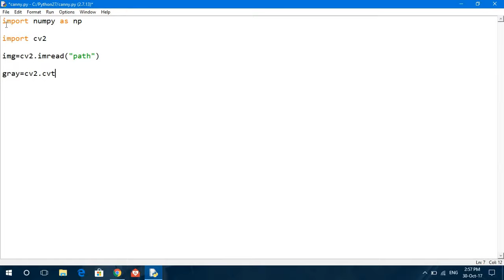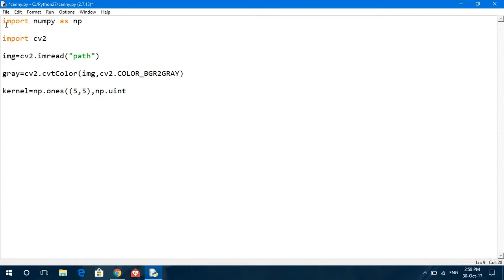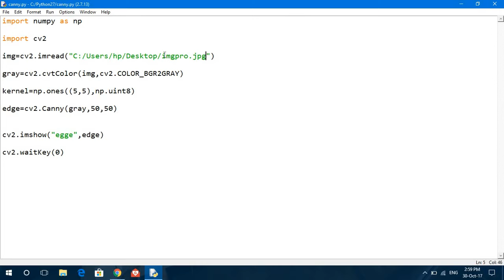Image Processing in Python-Tutorial 5 - Canny Filter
Image Processing in Python Tutorial  -